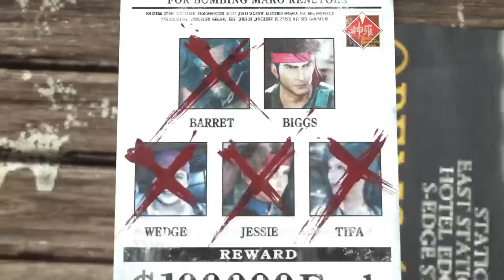Final Fantasy 7: Rebirth | EPISODE 17 (Live)